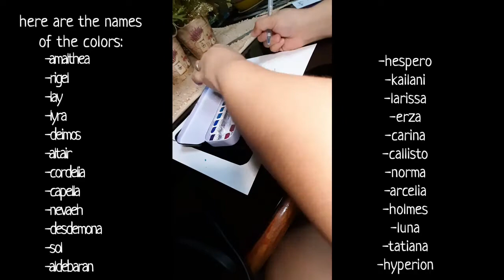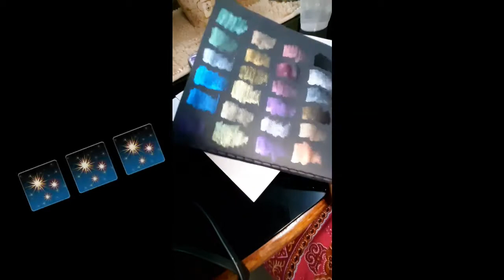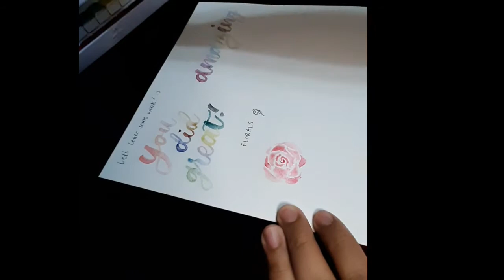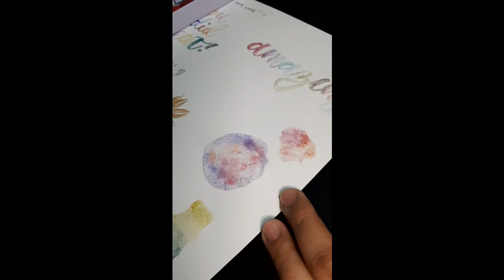HAND-MADE WATERCOLOR by LettersOfMarwin [A REVIEW] 720p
Hello!!! I am back with another unboxing and review video. I bought a hand-made watercolor from a calligrafriend online. Marwin amazes me with his artworks and when i learned that he is making his own watercolor, i immediately showed interest that i wanna get hold of those set. Since he only made a limited number of watercolor, i am glad to have made a reservation for a set of 24.

In this review, i tried to be honest as possible, i gave my sentiments based on my own observation.

You can also help me pay my bills by buying me a coffee! ⤵️

🎵 huge mood- slchld
Paper planes- Beauregard ft. Thomas Young
End of the Sky- Jeebanoff